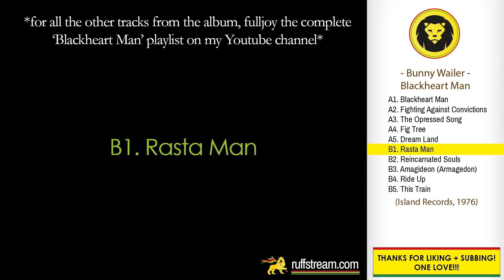Bunny Wailer - Rasta Man + LYRICS (Bunny Wailer - Blackheart Man, 1976)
COMING FROM THE PLAYLIST: Bunny Wailer ‎– Blackheart Man (Island Records, 1976) FULL ALBUM

Blackheart Man was released  in 1976 by Island Records (and Solomonic). This is the 1st track on the B-side of the album.

Tracklist:
A1. Blackheart Man
A2. Fighting Against Convictions
A3. The Opressed Song
A4. Fig Tree
A5. Dream Land
B1. Rasta Man
B2. Reincarnated Souls
B3. Amagideon (Armagedon)
B4. Bide Up
B5. This Train

INFORMATION
Recorded At – Aquarius Studio

CREDITS
Lead Vocals, Percussion – Bunny Wailer
Backing Vocals – Peter Tosh (tracks: A2, A5, B4)
Bass – Aston "Family Man" Barrett (tracks: A3, B1, B3), Robbie Shakespeare (tracks: A1, A2, A4, B5)
Drums – Carlton Barrett
Engineer – Karl Pitterson
Flute – Tommy McCook (tracks: A1, B3, B4)
Horns – Bobby Ellis (tracks: A2 to A4, B1, B3), Herman Marquis (tracks: A2 to A3, B1, B3), Dirty Harry* (tracks: A2 to A5, B1 to B3)
Keyboards – Harold Butler (tracks: A3 to B3), Tyrone Downie (tracks: A1, A3, A5, B1 to B2, B4 to B5)
Lead Guitar – Chinna* (tracks: A3, A4, B1 to B3)
Mixed By – Chris Blackwell, Karl Pitterson
Plated By – EG*
Producer, Arranged By – Bunny Wailer
Rhythm Guitar – Peter Tosh (tracks: A2 to A4, B1, B2, B4)
Saxophone – Tommy McCook (tracks: A1 to A2, A4 to A5, B2)
Sleeve Notes – Jean Fairweather

LINK UP!!!

Bunny Wailer | Blackheart Man | Check out mi Facebook, Instagram and website fi more, LINK Up! | Dancehall | Reggae | Roots Reggae | Island Records | Classics | Riddim | Jamaica